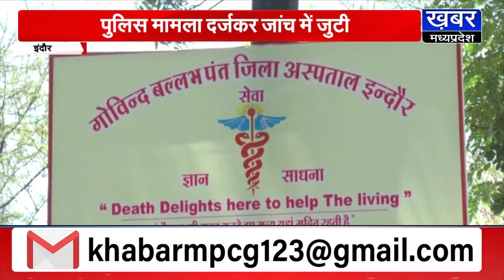ये कैसी मां की ममता, इंदौर में कचरा पेटी में दो जुड़वा नवजात शिशुओं का फेंका